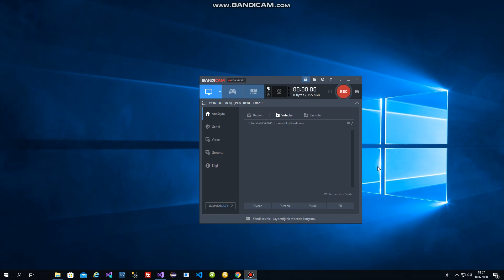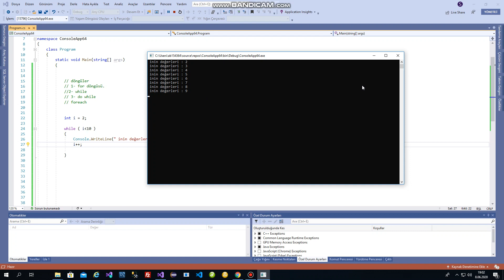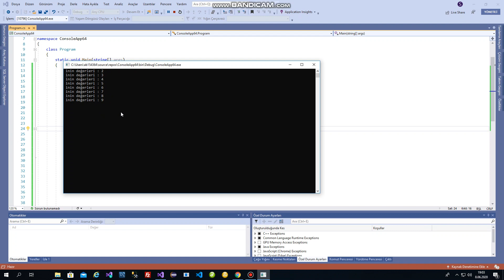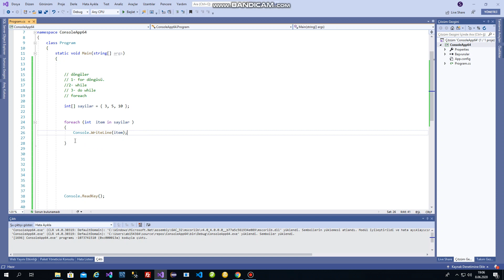5 c# döngüler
CSharp ile döngüler konusunu işliyoruz